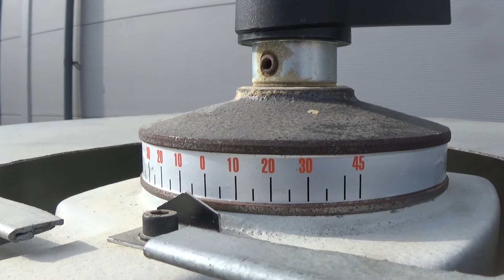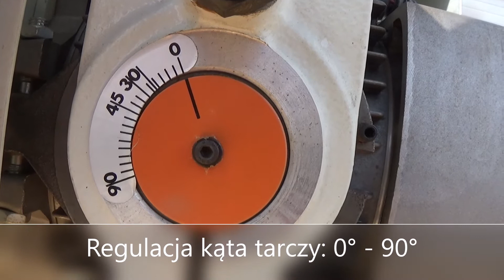Piła radialna MAGGI BIG 800 - StanDrew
0:00 - 1:29 Parametry techniczne
1:29 - 1:35 Praca maszyny
1:35 - 1:42 Kontakt